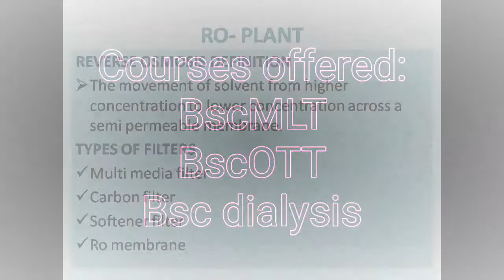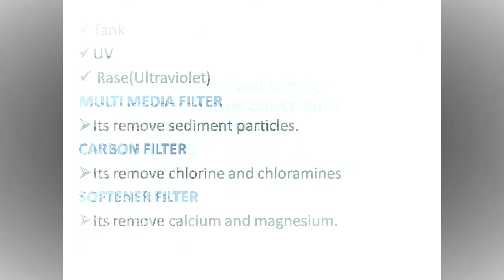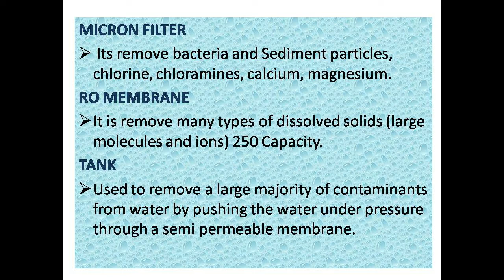RO PLANT / DIALYSIS / ANNAI ARAVINDAR INSTITUTE PUDUCHERYY